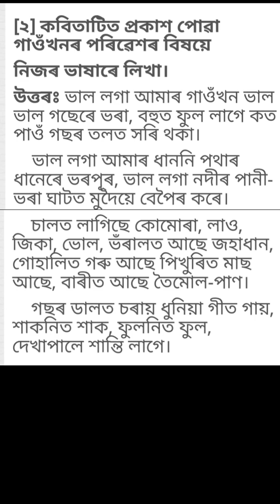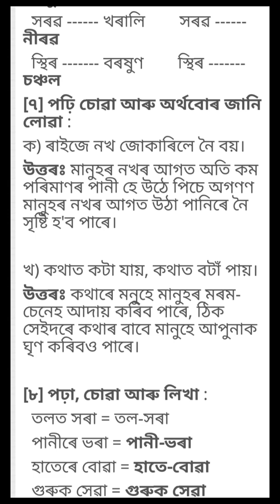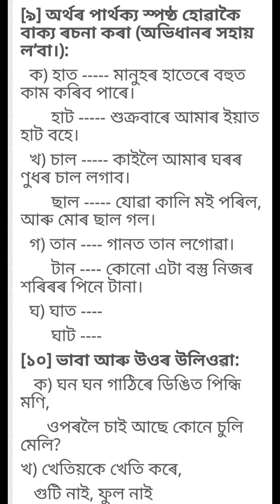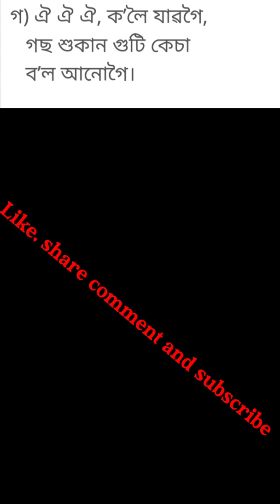Class4 Lesson1 Assamese / Jatiya vidayalya(আমাৰ গাওঁ)জাতীয় বিদ্যালয় Questions answered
Class4 Assamese Book Lesson1 Questions and Answers ||Bikash Education Class channel
Class4 lesson1 assamese
Jatiya vidyalaya
Assamese Book class4
Class4 Lesson1 questions and answers
Amar Gaw questions and answers assamese assamese
Bikash Education channel
Amar gaw Assamese questions answered
Amar gaw class4 Assamese